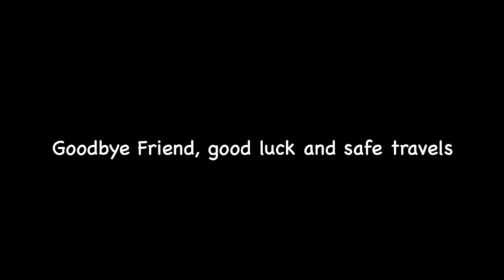Monarch Emerging from its chrysalis!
A monarch butterfly enters the world after 11 days spent in her chrysalis. Watch this miracle of nature!